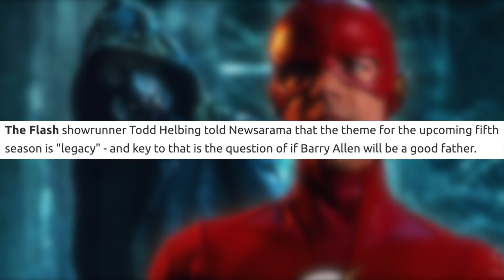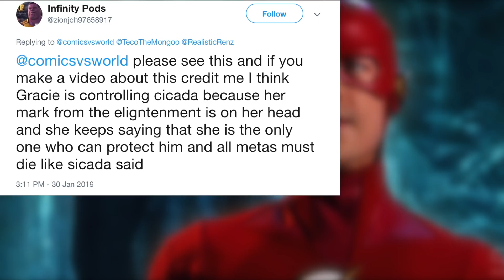The Flash Season 5: Is Grace the Future Cicada?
The latest episode of The Flash, titled "Memorabilia", introduced the idea that Cicada's niece Grace will eventually take on the Cicada mantle. But is that true? Let's take a look and find out!

Footage and Images Used in This Video Via:
- The Flash
- Deadpool

Neither myself nor this video are in any way connected to, endorsed by, or have any affiliation with, The CW, DC Comics, or anyone else who created and produced the content shown here. I take NO credit for anything I didn't create.**